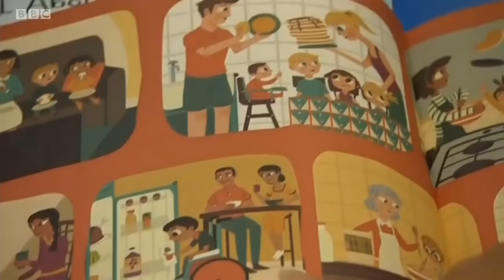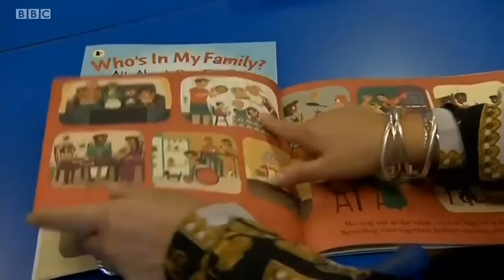Muslim Protesters Force Pro-LGBT School to Shut Early // Teacher to Lead Gay Pride Parade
The city school at the heart of the LGBT equality furore has been forced to shut early today to ensure students and staff are 'safely out of the way' of a planned protest.

Organizers say they intend to press on with the mass gathering today at Anderton Park Primary School in Sparkhill, despite pleas to stop from police, MPs, councillors and teachers.

Head teacher Sarah Hewitt-Clarkson described the protests as "horrific" and said that learning about equality was "crucial".

Friday's protest is thought to be the largest yet, with those from the local Muslim community as well as LGBT campaigners arriving to have their say.

Outside the school, protesters chanted "our children, our choice", "let kids be kids", and "head teacher, step down". Parents waved banners, including one that said "don't class us as homophobic".

Parents complained books that demonstrated homosexual relationships should not be shown to children as young as five.

Ansar Ashraf, who has three children at the school aged between five and nine, said the school was not listening to parents' concerns.

Teacher Andrew Moffatt is to lead the Birmingham Pride parade, joined by prominent local LGBTQ Muslims including Saima Razzaq and Khakan Qureshi